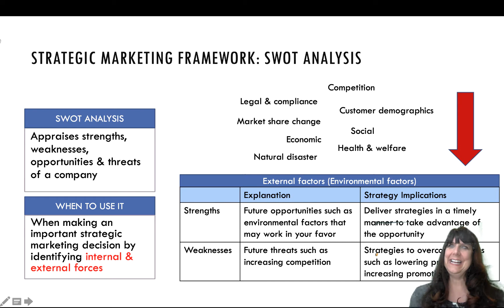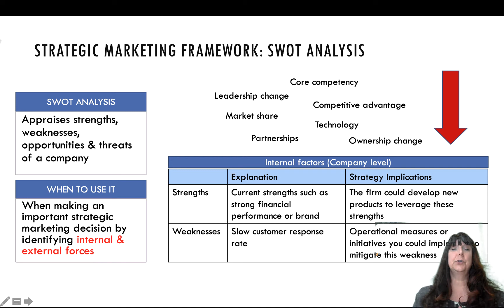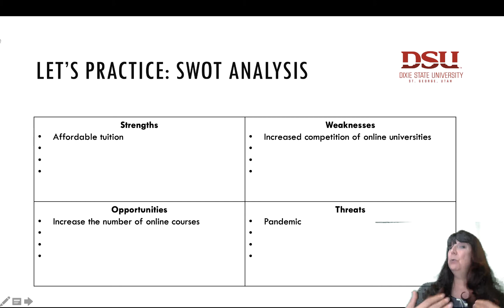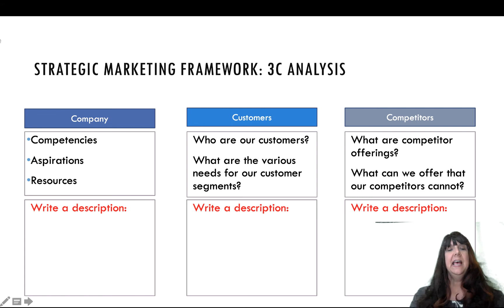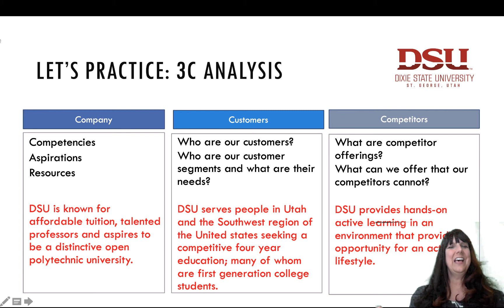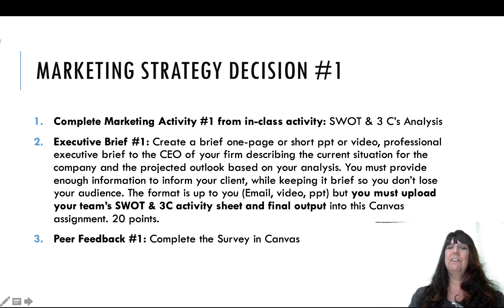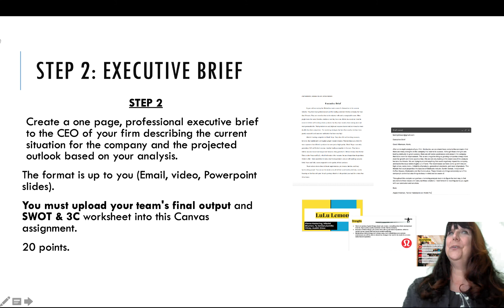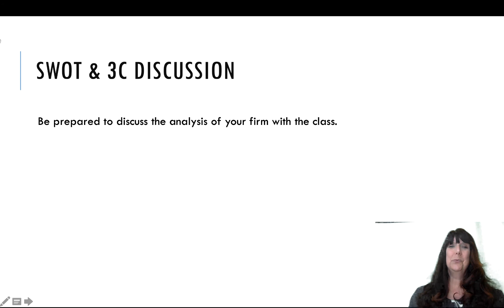SWOT 3C MKTG 4700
MKTG 4700 Marketing Strategy Assignment